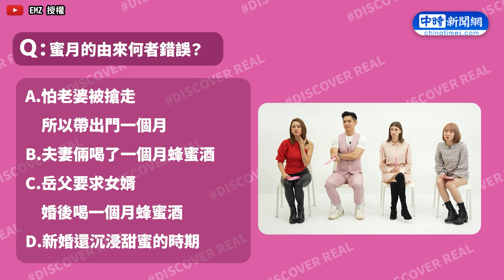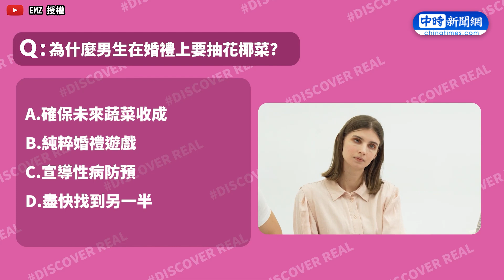中西式婚禮懂多少？各國結婚文化大不同！@chinatimesent @EMZEVERRICH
影片授權：EMZ昇恆昌 @EMZEVERRICH